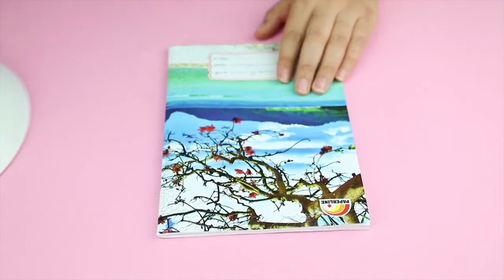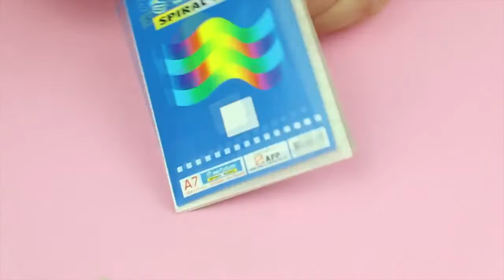DIY WATERMELON SCHOOL SUPPLIES || Cute & Easy Back to School Materials -Part 5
DIY WATERMELON SCHOOL SUPPLIES for Back to School | Easy & Cute Hacks